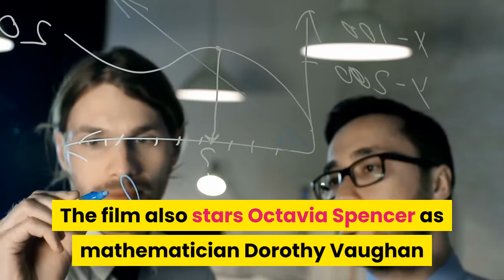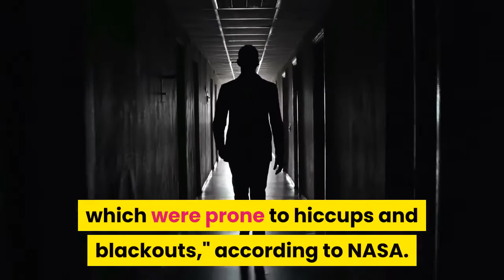Katherine Johnson, NASA mathematician depicted in 'Hidden Figures,' dies at 101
Creating videos like this is very easy. All you need is a script or any blog post that you have. With that, you can convert any piece of an article into fantastic videos.